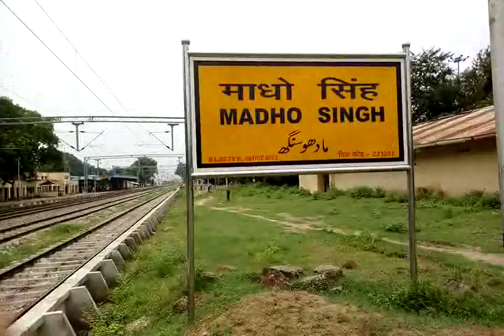Madho Singh Railway Station - Aurai